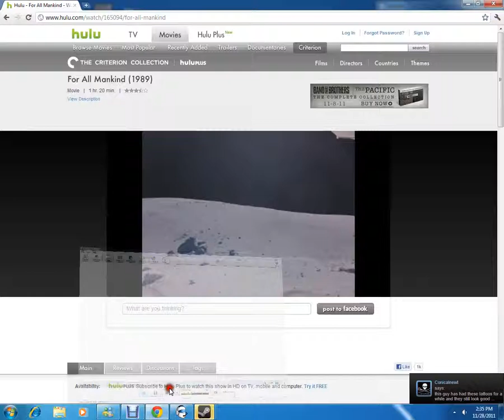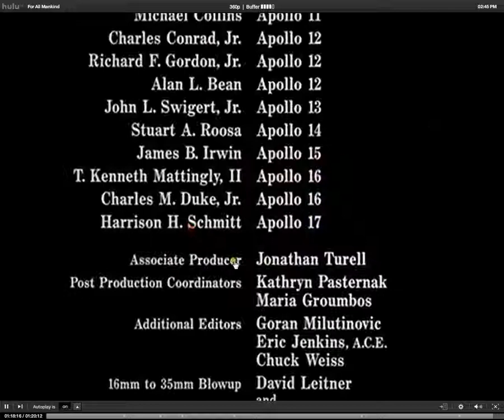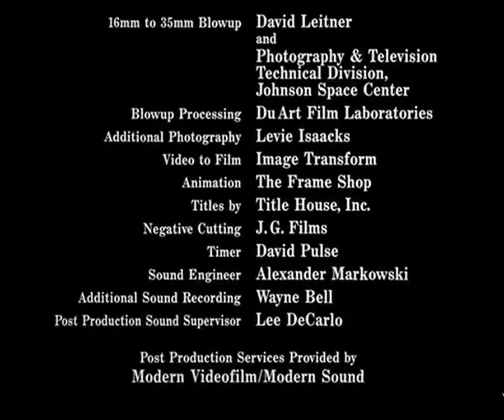For All Mankind. Ending Apollo Program